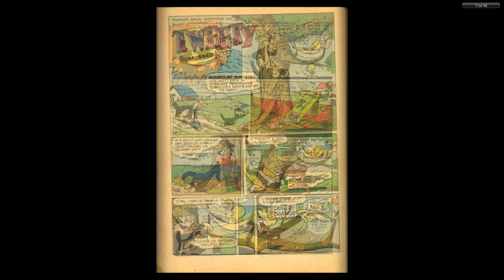Dell Four Color #406 Tweety and Sylvester